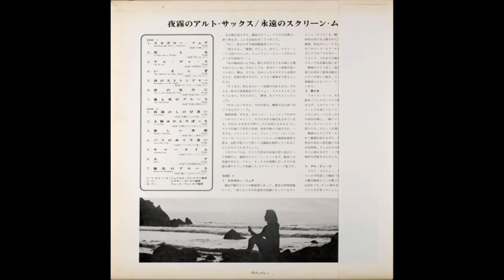James Friedman Orchestra - Summertime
Summertime

SRA-5163 James Friedman, Fats Field, Lester Gold - Alto Sax Screen Mood